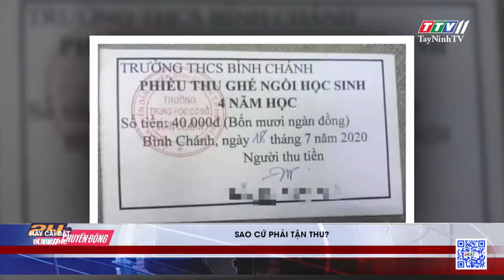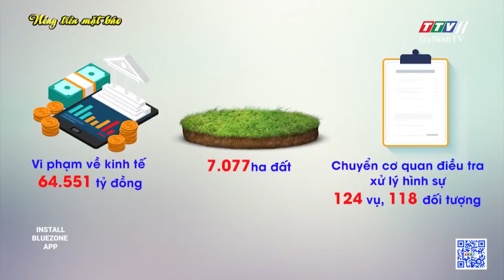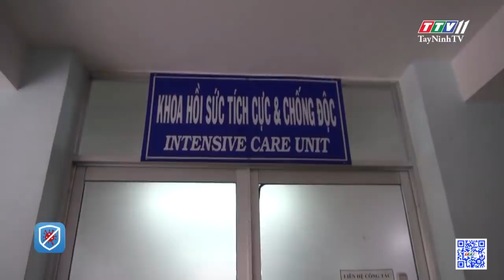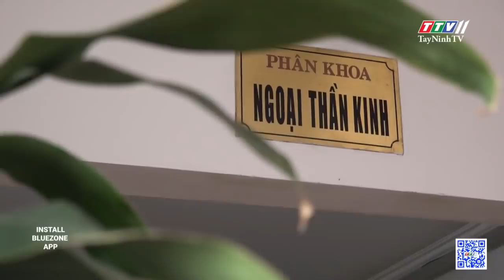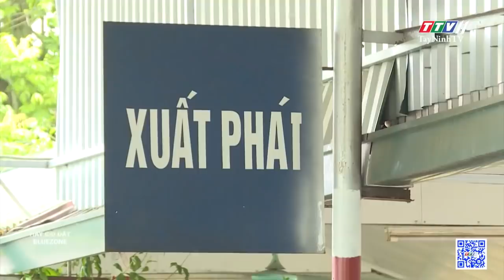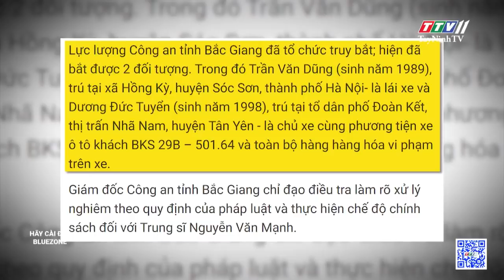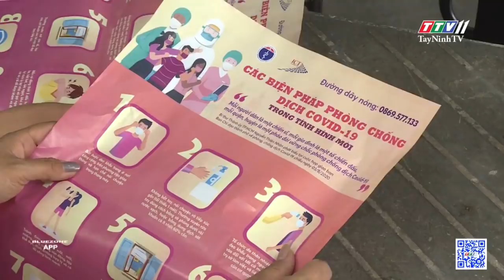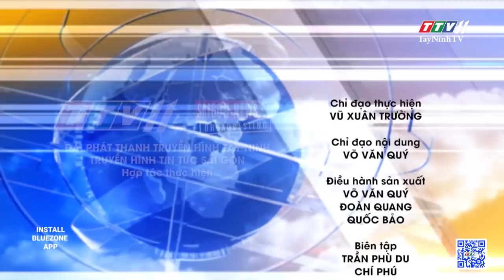24h Chuyển động 15-9-2020 | Tin tức hôm nay | TayNinhTV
24h Chuyển động 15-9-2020 | Tin tức hôm nay | TayNinhTV
24H NÓNG
- Tây Ninh: điều tra nghi án chồng giết vợ rồi tự tử
- Đà Nẵng: tỉa lông gà ở quán cà phê, người thủng phổi, kẻ đi tù
- An Giang: 10 năm tù vì đưa người vượt biên trái phép
- Sao cứ phải tận thu?
NÓNG TRÊN MẶT BÁO
Những so sánh đau lòng và nhức nhối!
- Khánh Hòa: cảnh báo tình trạng ngộ độc do ăn ốc biển
- Cần Thơ: đau đầu suốt 5 năm, người phụ nữ phát hiện khối u khủng ở não
- An Giang: nhộn nhịp vào mùa măng tre mạnh tông trên đỉnh núi Cấm
- Đồng Tháp: lũ thấp, cá rút ra kênh, dân dỡ chà bắt cá thu tiền triệu
- Mexico: phát hiện nghĩa địa voi ma mút khổng lồ
- Biến lá cây thành giấy ở Jordan
- Xung quanh việc chuyển sát hạch lái xe cho Công an
24H NÓNG
- Triệt xóa tụ điểm tổ chức sử dụng trái phép ma túy
- Cà Mau: 13 năm tù cho nhóm người hung hãn tạt xăng đốt lực lượng chức năng
- Bình Dương: sụp ổ gà dưới cơn mưa, bé gái 3 tuổi bị cán chết thương tâm
- Bắc Giang: tài xế xe 16 chỗ đâm tử vong Cảnh sát Cơ động hòng chạy trốn
- Phòng dịch bệnh với mô hình “5+1”